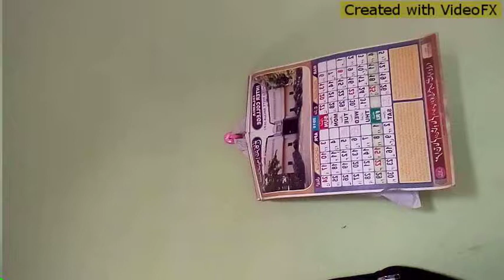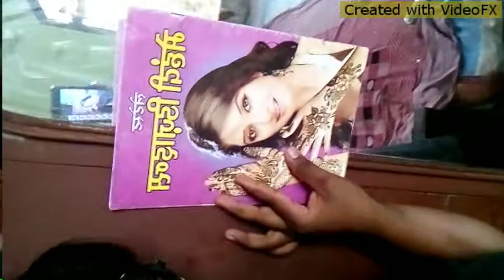Azaz9161914490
एजाज अहमद